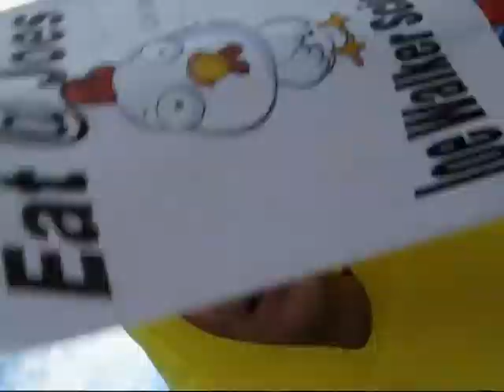Wing Ding 2009.mpg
The Joe walker Science Jets sold chicken wings and Robeks at Quartz Hill's Wing Ding event on October 24, 2009!